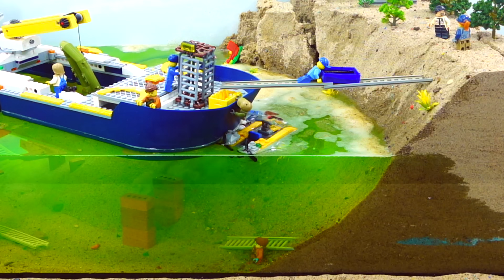LEGO Ships Break Through Dams - Flood And Tsunami Dam Breach Experiments - Sinking LEGO Ships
Welcome to new LEGO flood and tsunami dam breach experiments - LEGO ships break through sand dams and sinking LEGO ships! For this LEGO Dam Breach experiments I built and tested several dams to break and sink LEGO ships in a large fish tank. Throughout the video, the dam breaks and LEGO ship sinkings get more and more interesting. It will also be interesting to see LEGO city flooded by streams of water after the collapse of dams.